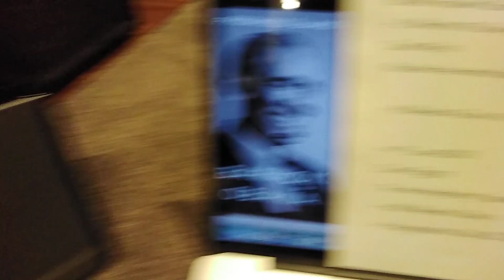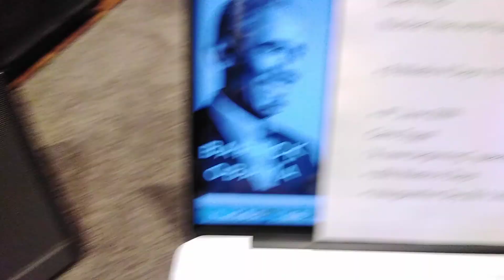A New Beginning 666 A Promised Land 2021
Song; He Will Set Your Fields On Fire.

The Number of his Name is playing out in Our collective Reality

Wake Up

Jesus Saves

Unrepentant Liars end up in the Lake of Fire

Delusional
Deceivers
People who twist scripture to sell their false narratives
Rapture date setters

Your blood is on your own head
You will reap what you sow
Each person will stand before
Judgment of God and give account
For word and deeds done in the body
Does the wrath of God abide on you?

Fear God and live righteously accorrding to his word

Do not believe all that gets shared and spoken in the name of God on u tube. Test the spirits. Tests man's word or personal Revelations by the eternal words in the KJB to see whether they align or not

Read your King James Bible
Daily to Know the Will of God

Believe and Obey God's words and instructions

Jesus said Let No Man Deceive You